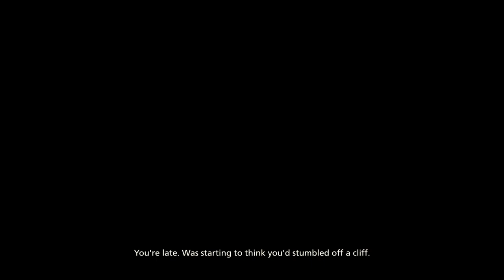FFXVI enterprise & 1st Odin fight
i complete construction of the enterprise ship and fight odin for the first time before the chapter of drakes spleen.